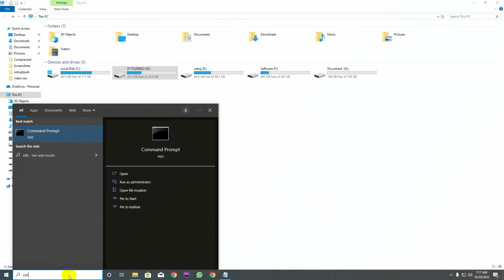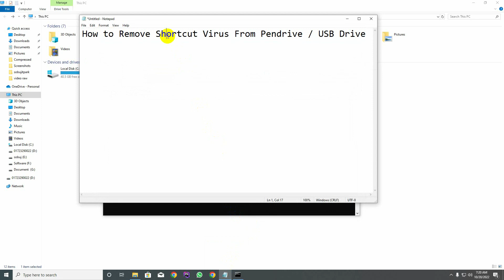How to Remove Shortcut Virus From Pendrive / USB Drive | Bangla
In this video I will show you guys how to remove shortcut Virus From Pendrive or USB Drive.
D:
del *.lnk
attrib -h -r -s /s /d D:*.*